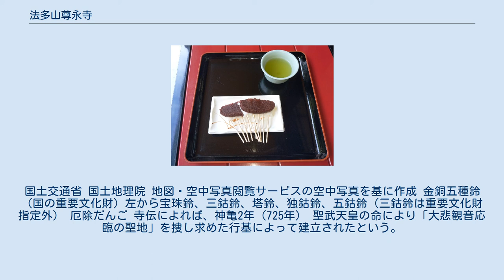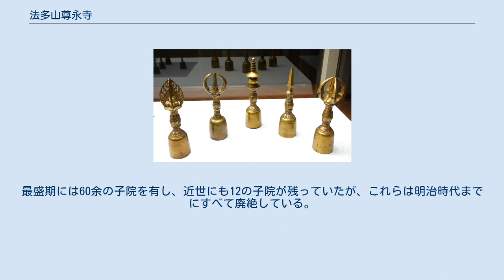法多山尊永寺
法多山尊永寺（はったさん そんえいじ）は、静岡県袋井市にある高野山真言宗別格本山の寺院。
寺号の「尊永寺」よりも山号の「法多山」の名で広く知られている。
遠州三山の1つ。
本尊は聖観音（正観世音菩薩、厄除観世音）。
 厄除け観音として知られ、厄除だんごが名物となっている。
 尊永寺の航空写真（1983年）。
再建中の本堂が見える（中央やや右上）。
国土交通省 国土地理院 地図・空中写真閲覧サービスの空中写真を基に作成 金銅五種鈴（国の重要文化財）左から宝珠鈴、三鈷鈴、塔鈴、独鈷鈴、五鈷鈴（三鈷鈴は重要文化財指定外） 厄除だんご 寺伝によれば、神亀2年（725年） 聖武天皇の命により「大悲観音応臨の聖地」を捜し求めた行基によって建立されたという。
 中世以降、守護大名今川氏の庇護を受けた。
天正18年（1590年）、豊臣秀吉は当寺の寺領として205石を安堵。
この205石は歴代徳川将軍によっても安堵され幕末まで維持された。
最盛期には60余の子院を有し、近世にも12の子院が残っていたが、これらは明治時代までにすべて廃絶している。
江戸時代後期の火災で伽藍を焼失し、現在の本堂は1983年に再建されたものである。
 ※自車での場合、初詣シーズンは、2時間以上の渋滞ある。
駐車場は、有料。
 遠州三山